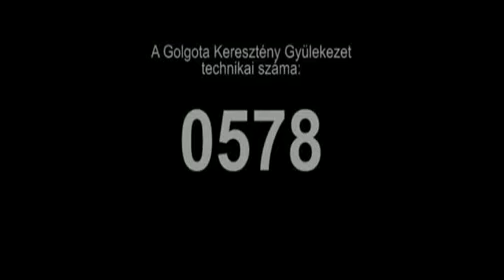2011.04.18. Hétfő este: Molnár Sándor: Miért van szenvedés? - Kereszténység kereszttűzben